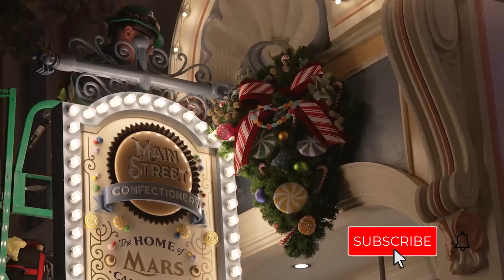Experience the Magic of Magic Kingdom's Christmas Transformation! 2023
Get into the holiday spirit with Walt Disney World's magical transformation for Mickey's Very Merry Christmas Party! Join the festivities featuring dazzling parades, breathtaking fireworks, and delicious complimentary treats. Don't miss out on this beloved holiday tradition - grab your tickets now before they're gone!